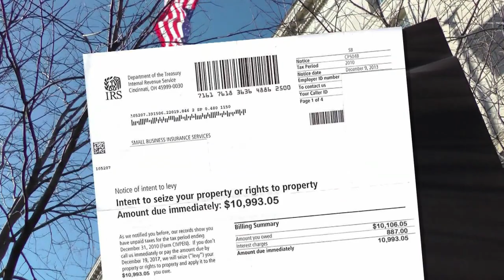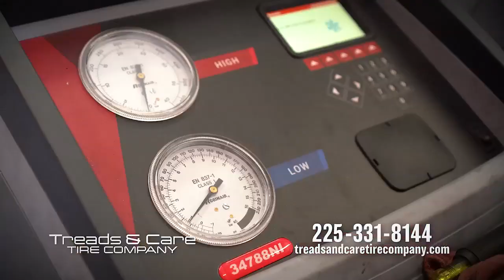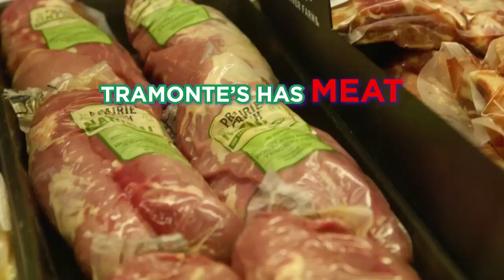The Clarence Buggs Show - April 7, 2022